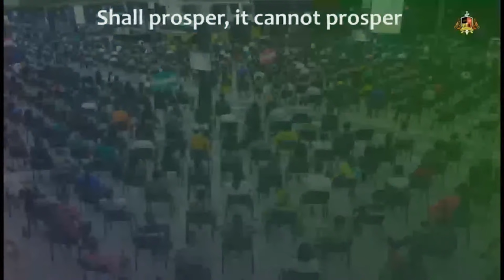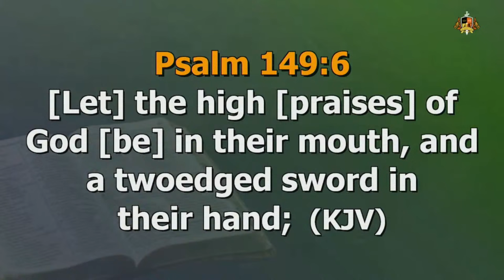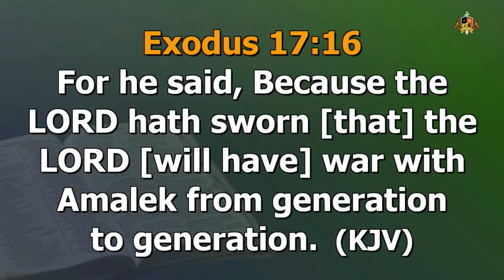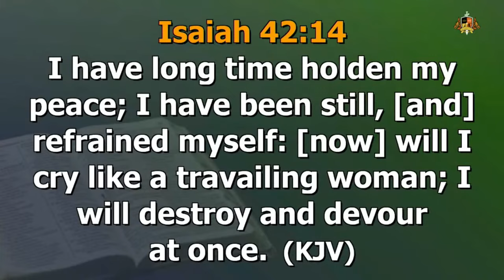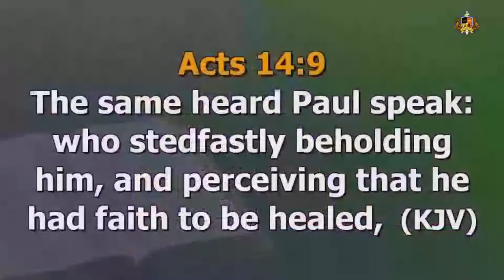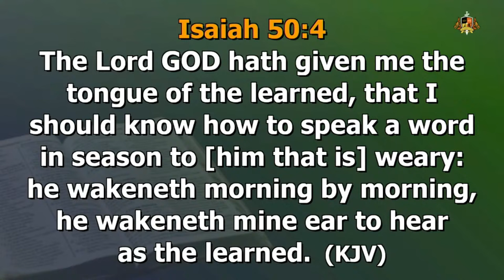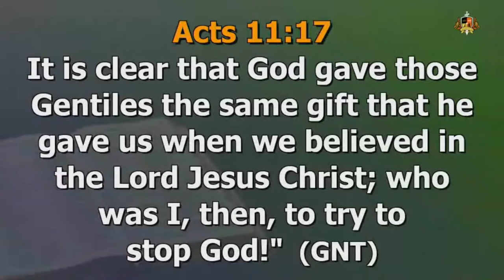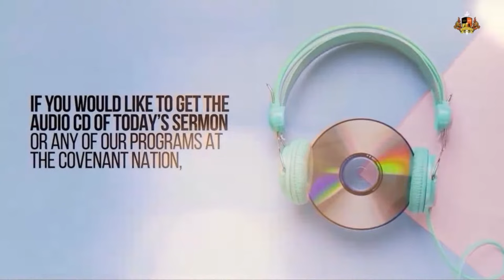INTEGRATING SCRIPTURES INTO YOUR PRAYER - PART 2 || 2ND SERVICE || SUNDAY 14TH APRIL 2024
Every Sunday, we invite you to join us live on this channel for The Covenant Nation Sunday Worship Services led by Pastor Poju Oyemade. Prepare to be uplifted and inspired as we come together to worship. Our service times are at 6:30 AM, 8:30 AM and 10:30 AM (GMT+1), so mark your calendars and don't miss out!

Find The Covenant Nation Centers Near You
If you're looking to worship at any of The Covenant Nation centers across the globe, we've got you covered. Join a vibrant community that shares your faith and values.

Would you like to download the audio Mp3 version of our messages? Visit our E-library page here and explore a vast collection of transformative content. Take these teachings with you wherever you go, and continue to grow spiritually.

For any inquiries or further information, please send an email to . We're here to assist you and provide the support you need.

Don't miss out on the transformative power of The Covenant Nation.